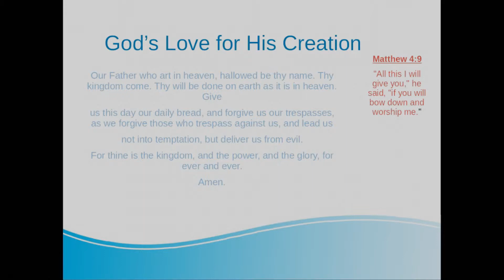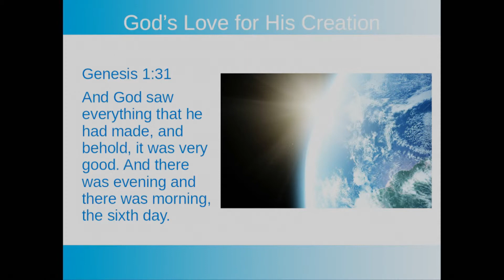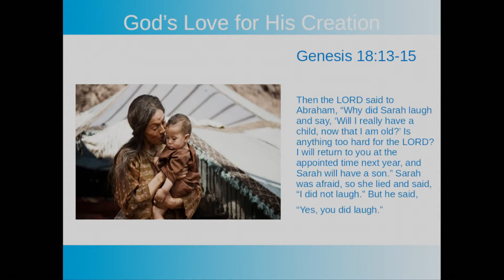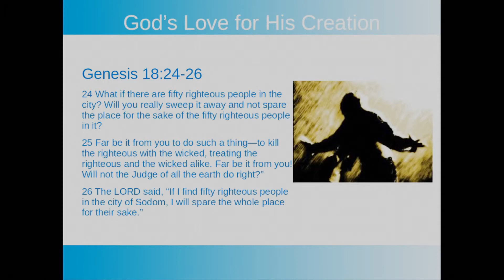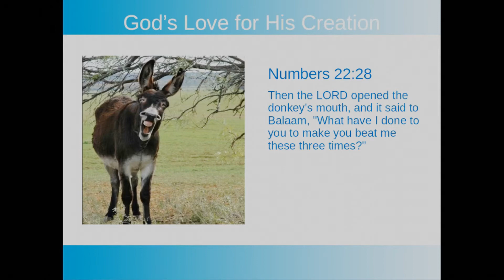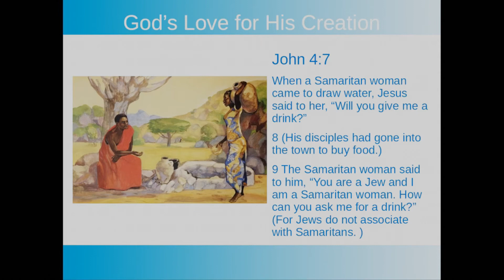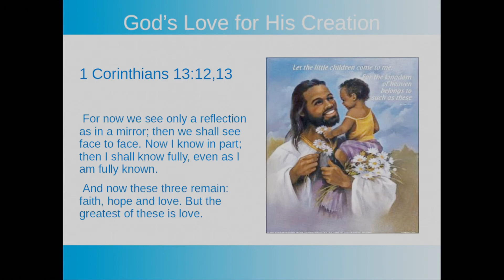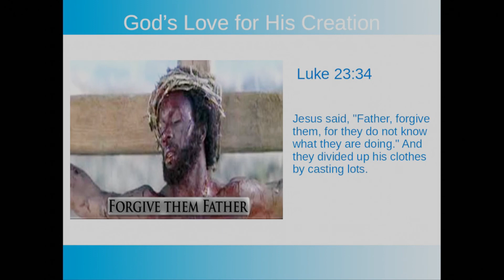Unfailing Nature of Gods Love for His Creation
In monotheistic thought, God is conceived of as the supreme being, creator deity, and principal object of faith.[3] The conceptions of God, as described by theologians,[who?] commonly include the attributes of omniscience (all-knowing), omnipotence (all-powerful), omnipresence (all-present), and as having an eternal and necessary existence. Depending on one's kind of theism, these attributes are used either in way of analogy, or in a literal sense as distinct properties. God is most often held to be incorporeal (immaterial).[3][4][5] Incorporeality and corporeality of God are related to conceptions of transcendence (being outside nature) and immanence (being in nature) of God, with positions of synthesis such as the "immanent transcendence". Psychoanalyst Carl Jung equated religious ideas of God with transcendental aspects of consciousness in his interpretation